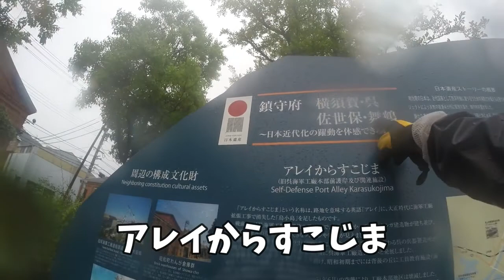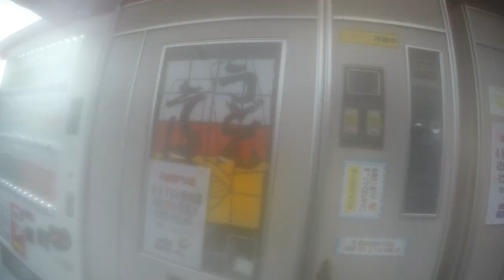カブでキャンプツーリング。呉～ただいま福岡な件。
やっとこさ福岡です。最終日早朝は晴れたんですけど…
まあ無事帰ってこれてよかったです。
レンズ曇って見苦しいところあります。すいません。